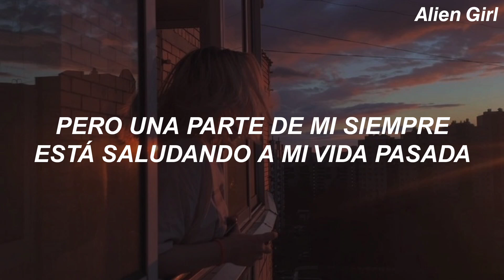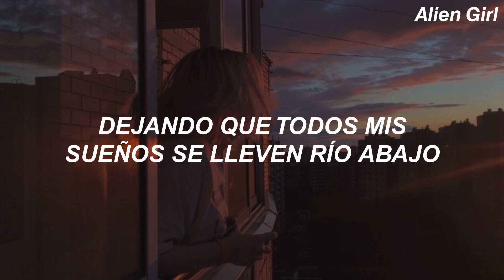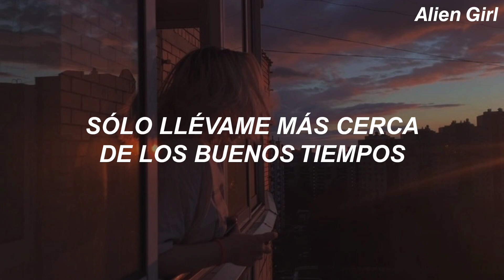Foster The People - Take Me Back // Sub. Español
Si quieres algún Subtitulado en especial, deja tu sugerencia en los comentarios 🤍

🌹 LYRICS 🌹

[Intro]
Take me closer to the good times
You know, you know, you know we'll be alright
(Uh-huh)

[Verse 1]
I'm hearing things, I'm hearing things
The wilderness echoes in my dreams
Conversations about funny things
But I muted everybody

[Chorus]
'Cause I'm always moving forward
But a part of me is always waving back at my past life
Letting all my dreams take me downstream
And bring me that much closer to the good times

[Verse 2]
Fall in love with yourself again
Like we did when we were children
Before social modifications

[Bridge]
Yeah, my inner life is fresh as fuck
Infinite dimensions
Just pull up on that astral line
Floating over all the city life below
Gets me closer to the good times

[Chorus]
Always moving forward

[Outro]
Just take me closer to the good times
- All the copyright goes to Foster The People.